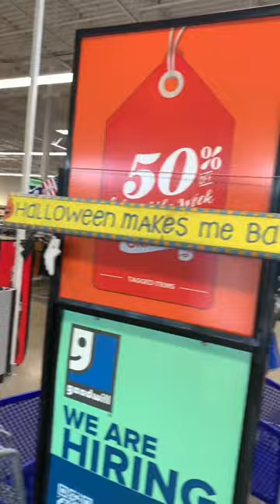Trip to the thrift